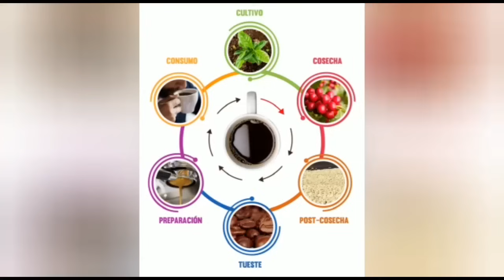Una fertilización exitosa con poco recurso no hay café los precios suben.